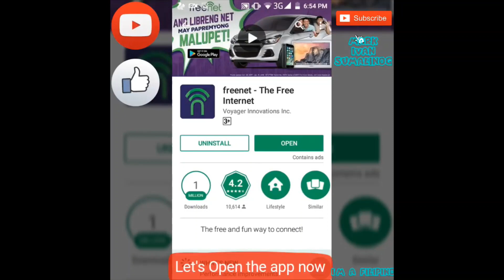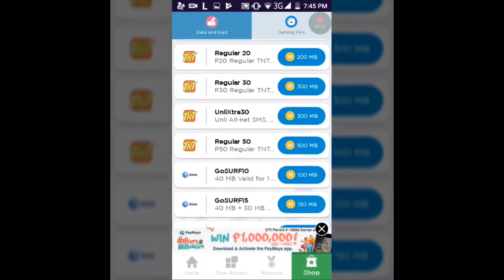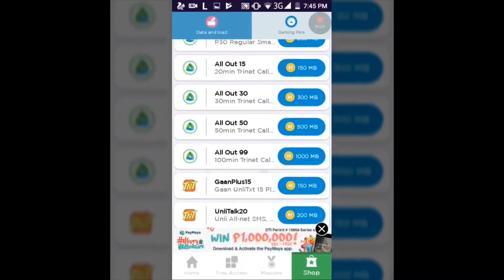How to use freenet and get more MBcredits and get free load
Download Freenet For Free On PlayStore  2020

English
•If you already have an account from voyager tap sign in .
•if you didn't have yet an account from vogayer tap register.

Filipino
•kung may account kana sa voyager pindutin mo ang sign in.
•kung wala kapang account sa voyager pindutin mo ang register.

Try This Code And Earn Free 100MBcredits
Code: V8QQE3
How To Use Popslide And Get Free Load?

I comment niyo lang ang code niyo dun pindutin niyo ang link

•Song Title: I Took A Pill In Ibiza Instrumental
•Video Editor: Viva Video Pro

Not available In Sun .

Sa video pinakita ko sainyo kung paano gamitin ang freenet at paano makatangap ng MBcredits... Kapag marami na kayong MBcredits pwede niyo na e redeem ang load sa shop. makakuha kayo ng maraming MBcredits kung mag invite kayo ng kaibigan niyo at dapat mo ipalagay ang code mo sa input code niya...

May bagong update na ang Freenet may garena shells na tapos 100MB credits na ang makuha sa bawat refer : )___

Credits to my Brother for making the video on this youtube channel- so sad now he forgot password